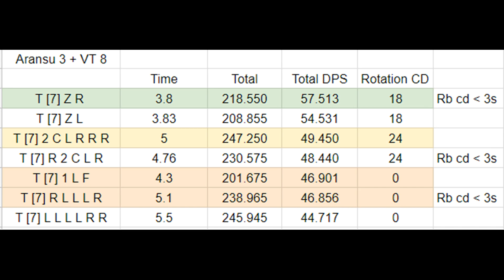[Blade and Soul] So you think you can Fire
Fire BM so EZ

/sarcastic